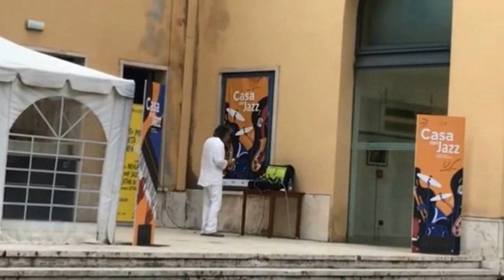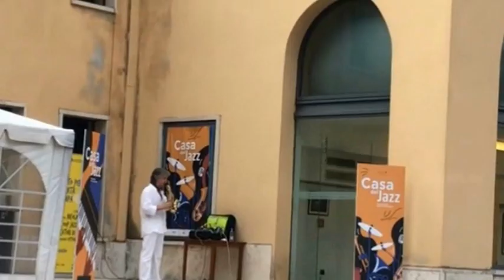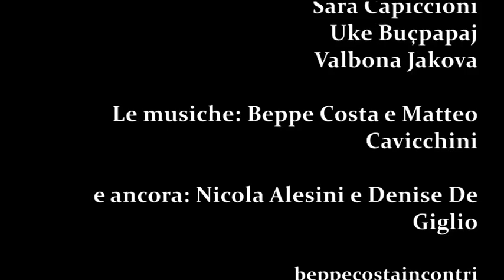diversa solitudine: incontro online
con gli autori: Daniela Dante, Era Buçpapaj, Evan Myquest Mariia Manko Patrizia Bambini, Mariia Manko, Sara Capiccioni, Uke Buçpapaj, Valbona Jakova - musiche: Beppe Costa e Matteo Cavicchini - Nicola Alesini e Denise De Giglio